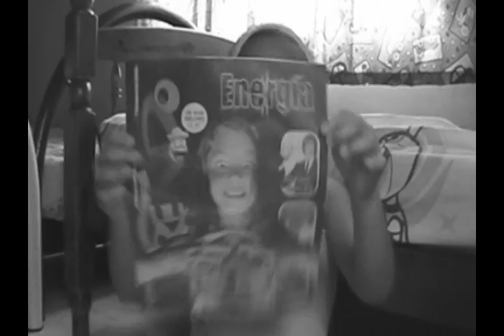51 Things In Lia's Room?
We are back and Lia shows you few things in her room.
Like she has to share bedroom with her younger twin brothers,she doesn't have too many things as they destroy all girls things (Ohh boys...).Anyways see her personal channel
p.s:Sorry it's late and for some reason it's black and white...lol
:D